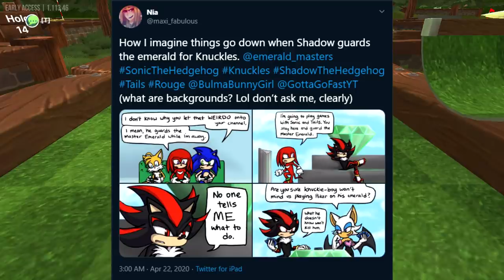WHO WILL WIN!!! Team Sonic Play's Golf With Friends